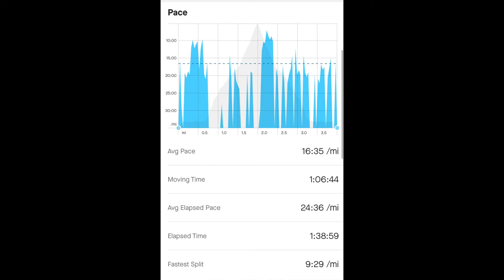RUCKING IN THE CALIFORNIA CLOUDS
Parking Location: Gray Whale Cove Beach (along Highway 1) Pacifica, California

Trail Name:  Montara Mountain North Peak

Ruck/Hike Data:
-Distance: 4 mile round trip

Gear For Ruck:
-GoRuck Plate Carrier
-20lb Ruck Plate
-Standard 5lb iron plate
-Leatherman Multitool
-Nike Wild Horse 6 Trail Runners

Link to full trail info:
Montara Mountain North Peak Loop Trail on AllTrails